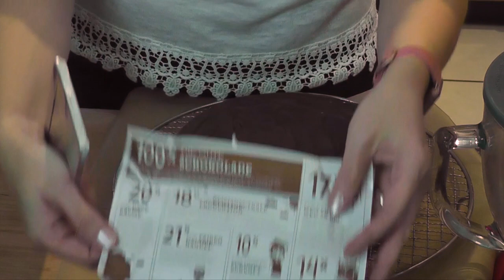Köstlichen Baumkuchen selber backen/ SCCC 2017 mit Gewinnspiel | Rezept von Sugarprincess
Leckeren Baumkuchen selber machen - Schritt für Schritt. Die Herstellung eines Baumkuchens ist gar nicht so schwer! Das Rezept für den saftigen Baumkuchen mit Marzipan, Aprikotur und Schokolade findet ihr auf meinem Blog
Dazu gibt es ein Gewinnspiel mit Plant-for-the-planet und Die Gute Schokolade im Rahmen des Sugarprincess Christmas Cookie Clubs 2017!
Meine Meinung über Die Gute Schokolade bleibt davon unbeeinflusst und in jedem Fall positiv!

Das Gewinnspiel läuft bis Dienstag, den 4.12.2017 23:59 Uhr. Viel Glück! Die Teilnahmebedingungen findet ihr bei mir auf dem Blog in der Ankündigung für den SCCC 2017.

Infos über Die Gute Schokolade und Plant-for-the-Planet gibt es Seid alle dabei!!!

Viel Freude mit eurem Baumkuchen und mit dem Pflanzen neuer Bäume!

Viel Spaß und gutes Gelingen!
Eure Yushka

Kamera und Schnitt: YB